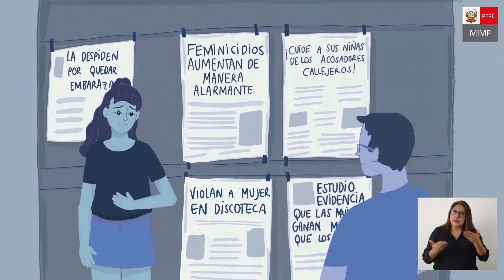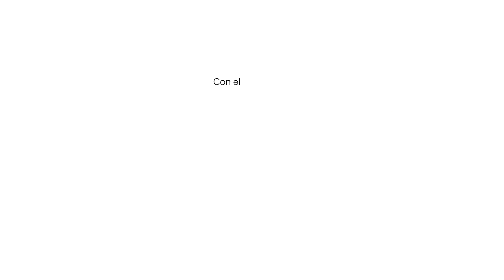Un Perú sin violencia es posible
Un Perú sin violencia es posible ¡Hagamos que sea más que un sueño! Erradiquemos los estereotipos de género que justifican la violencia contra las mujeres